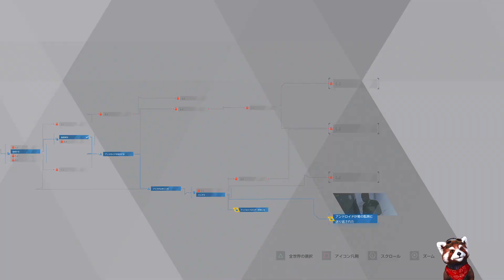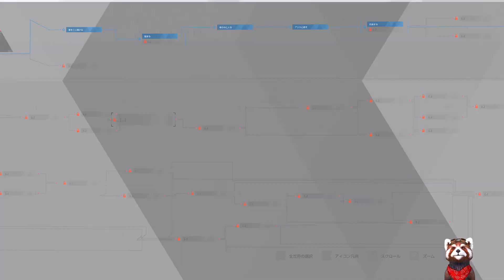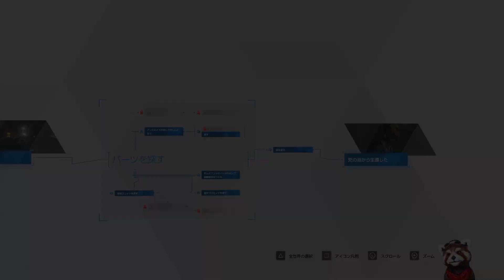#06 今更だけどDetroit Become Humanを初見で遊んでみた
【本動画シリーズ再生リスト】